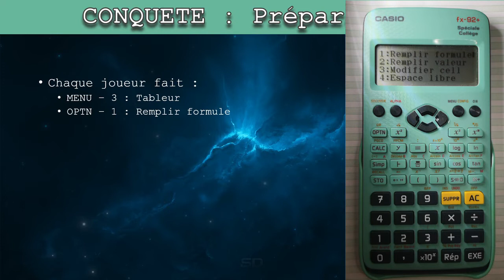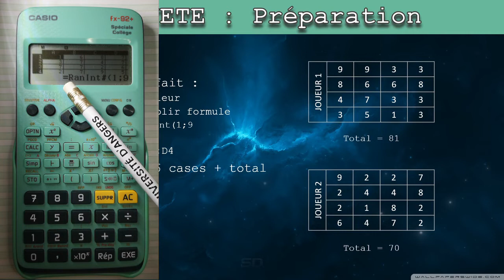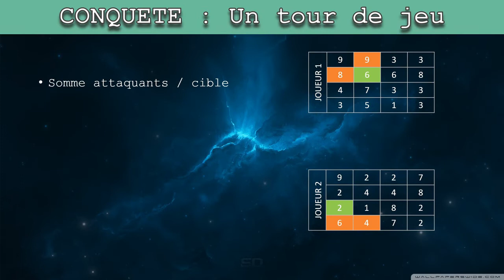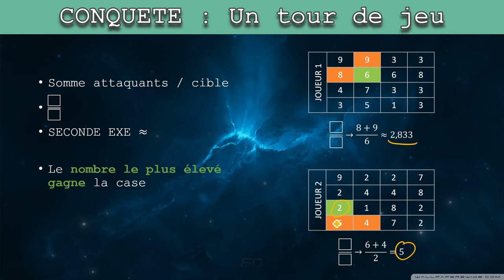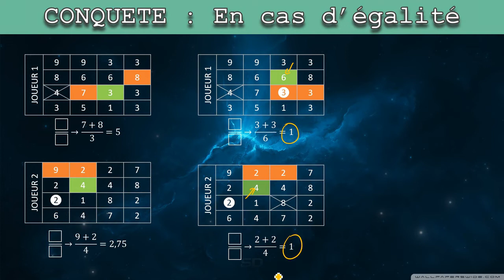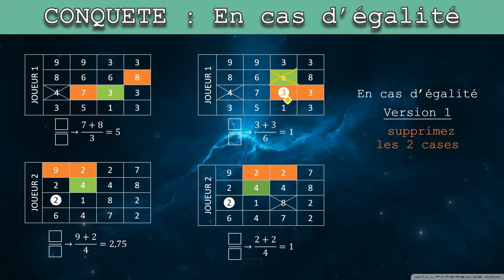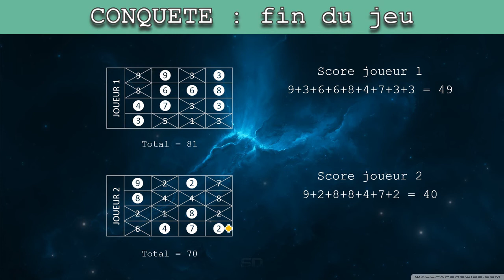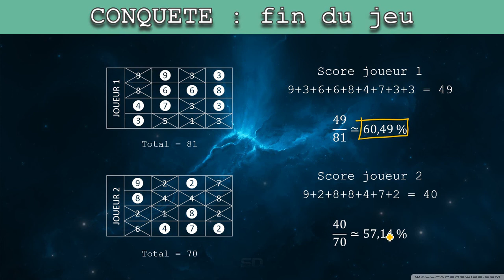Mini-jeu CASIO fx-92+ : Conquête (jeu de stratégie)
Voici un petit jeu où vous devrez conquérir des cases pour récupérer les valeurs qui sont dedans.

Le gagnant sera celui qui aura le plus de points à la fin.

Toutes les explications sont données dans la vidéo.